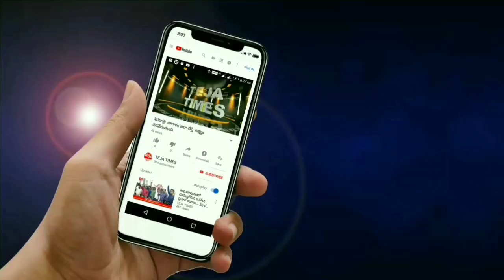జీవితంలో నిరాశకు గురైనప్పుడు ఇలా చెయ్యండి II TEJA TIMES II ప్రొఫెసర్ శ్రీపాద రామకృష్ణ విశ్లేషణ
# PERSONALITY DEVELOPMWNT